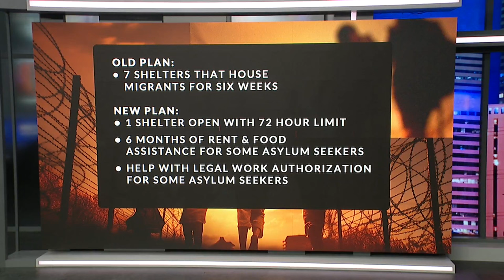Advocates concerned about new Denver migrant program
Advocates for migrants and those experiencing homelessness in Denver say they are concerned by the migrant aid plan rolled out by the city on Wednesday. FOX31's Gabby Easterwood hears their response.